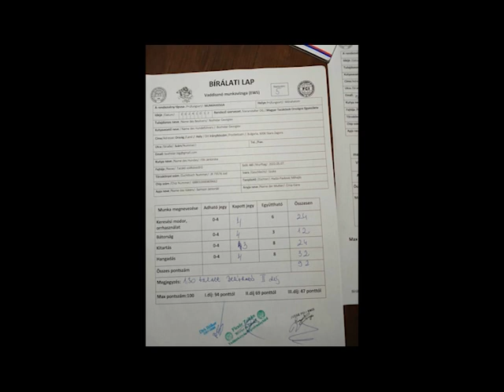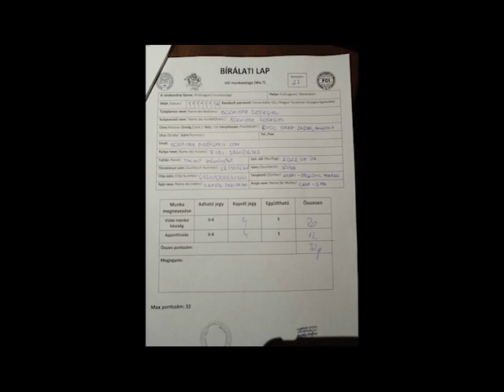12.10.2024. МОРАХАЛОМ (МАЂАРСКА) ФИБИ ЈАНИОРСКА РАД НА ДИВЉЕ СВИЊЕ У ГАТЕРУ И РАД У ВОДИ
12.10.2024. MORAHALOM (UNGHERIA) FIBI JANIORSKA, LAVORO SU CINGHIALI IN RECINTO E LAVORO IN AQUA